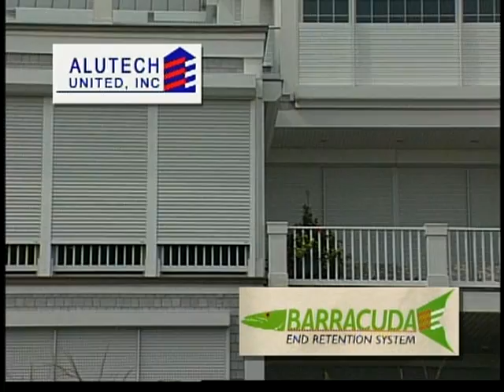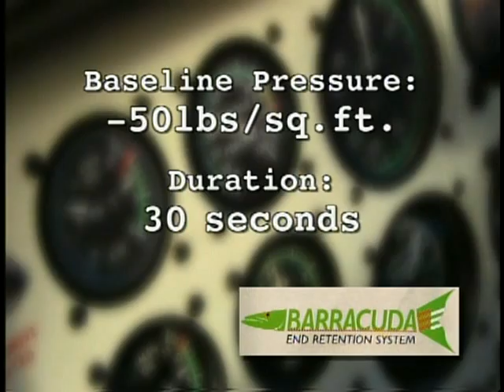Alutech United, Inc. Product Video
This video breifly shows some of Alutechs product line and manufacturing procedures.